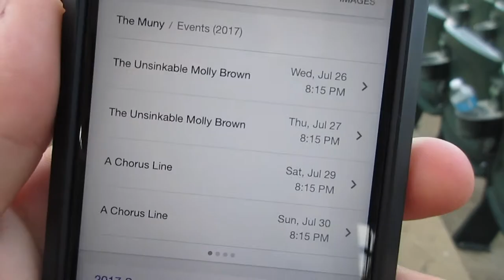TAKING OUR SHIRTS OFF FOR THE HOSE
Hope you enjoyed today's vlog! We had a lot of fun at work filming it!